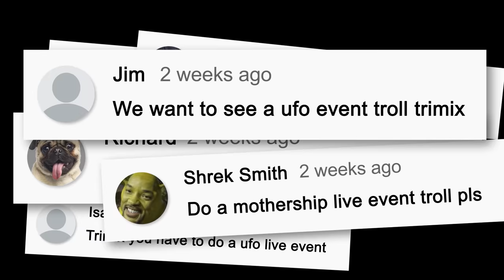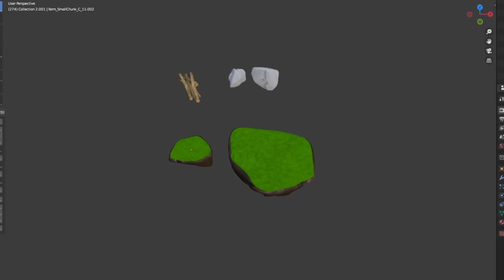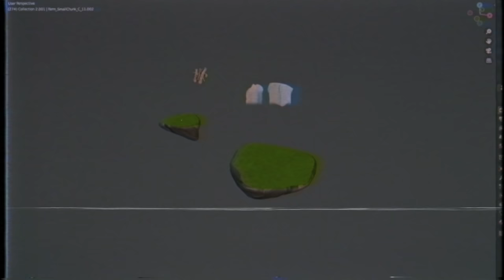I Trolled Youtubers with a *FAKE* Fortnite Live Event!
Today I trolled youtubers with a FAKE/my OWN Fortnite Season 8 Mothership UFO, Operation Skyfire Live Event.

► This video is family friendly / kid friendly!